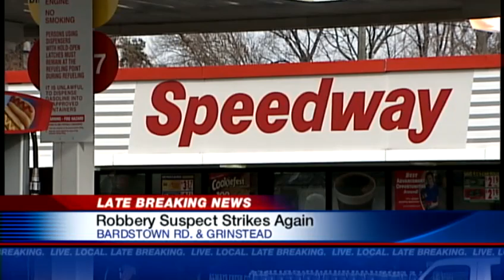Police search for man after 3 robberies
Police believe the same person robbed a bank twice in as many days and then hit a convenience store on the third day.